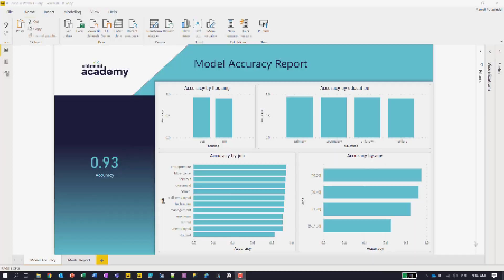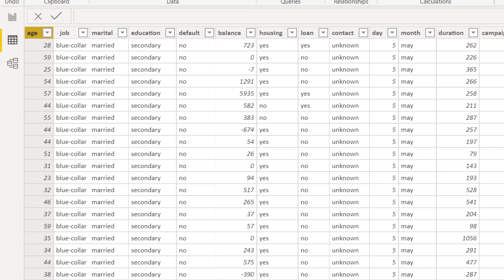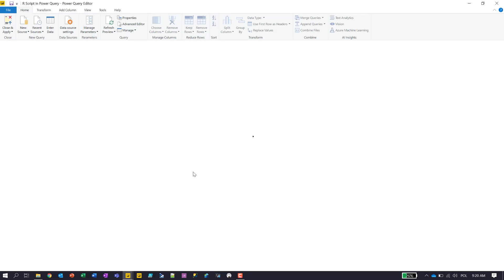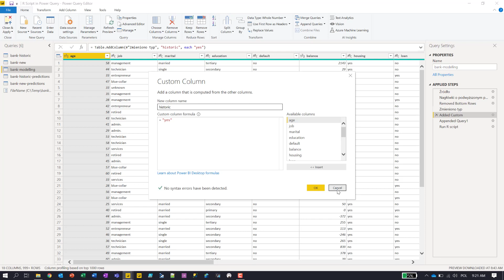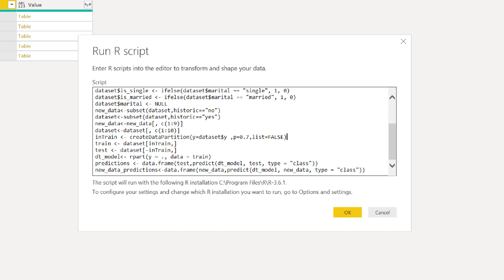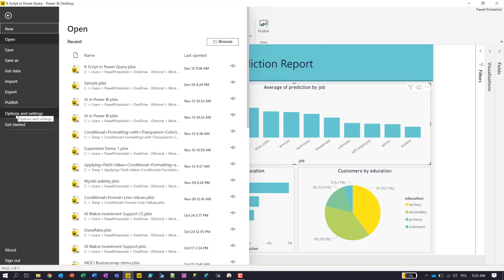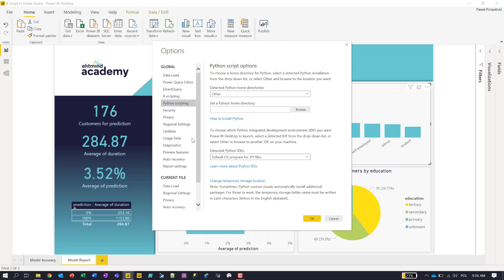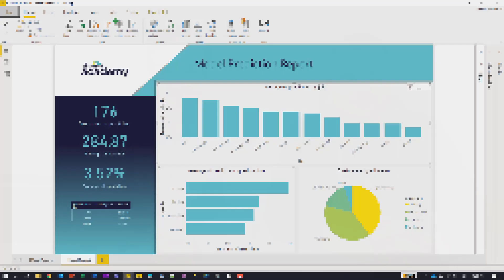AI in Power BI - episode 7 - Integration with R and Python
R and Python are typical scripting languages to use in Machine Learning scenarios. They allow data scientists to prepare data, as well as create, train and apply machine learning models. In this episode of AI in Power BI series Paweł Ekk-Cierniakowski and Paweł Potasiński use R script in Power BI to create a machine learning model predicting whether bank customers subscribe to deposit or not and then they use this model to enrich Power BI dataset with predictions.